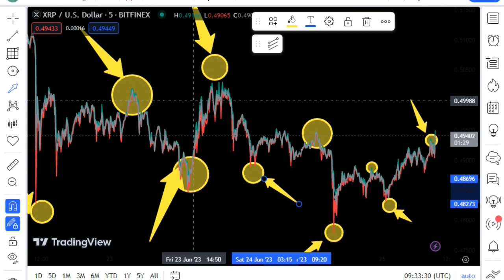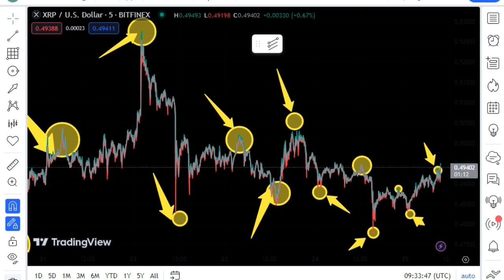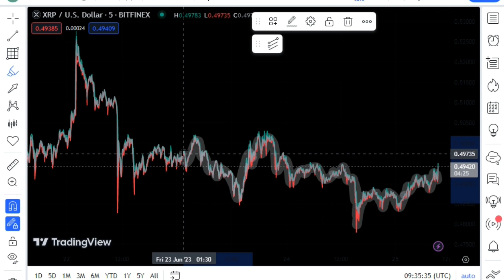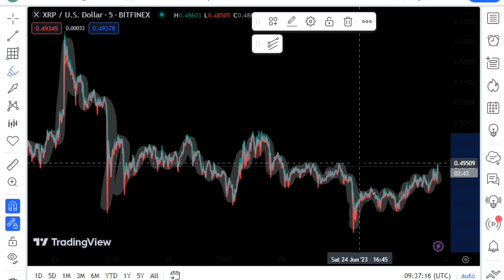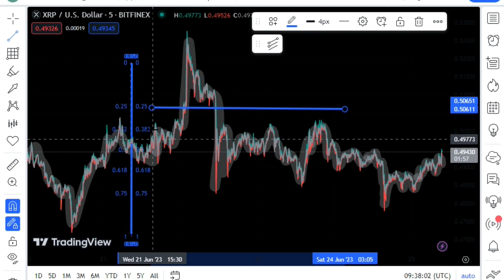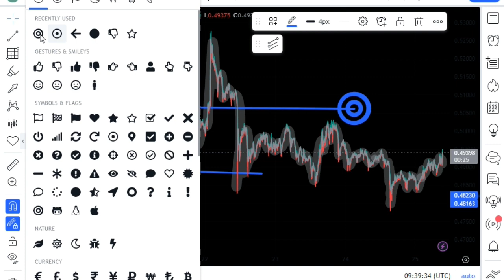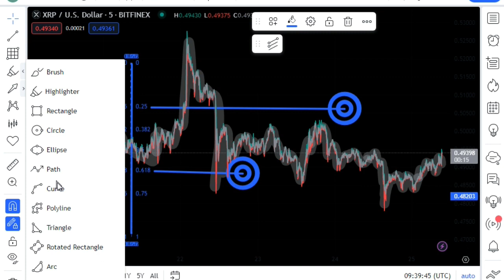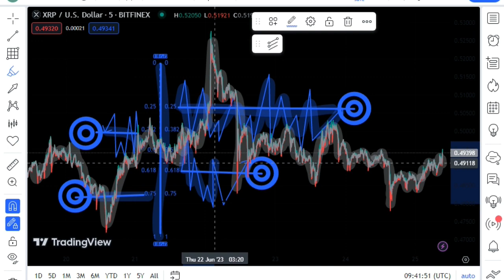XRP BERMUDA TRAINGLE $27 UPDATE! RIPPLE/BRAZIL CONNECTIONS! CBDC IS COMING!Ripple XRP LATEST News